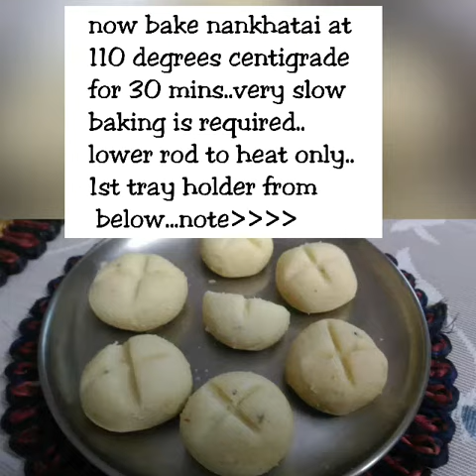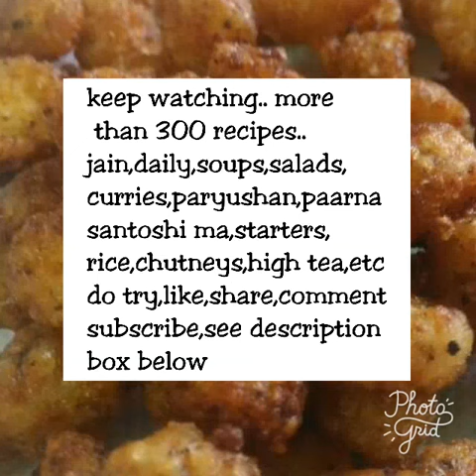NANKHATAI RECIPE ~DESI COOKIES OF INDIA/MISRI ROTI BASIC DOUGH RECIPE#310see description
These desi cookies seem a difficult task for some.. But if made gently and instructions are followed.. they turn out really well..
-ready nankhatai has brown base..so don't panic..it is the oven effect
-the last 5 mins as written in video for browning may harden the cookie as compared to normal lower rod baking
-cool cookies well before storing